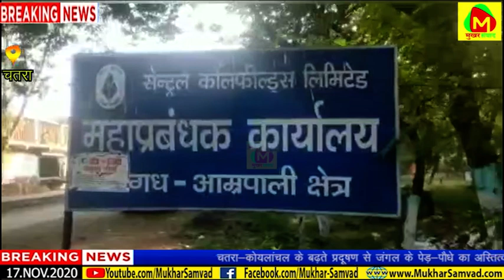चतरा के टंडवा में आम्रपाली परियोजना से बढ़ रहा है प्रदूषण ,लोगों का जीना हुआ दूभर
Video from Ashok Gope